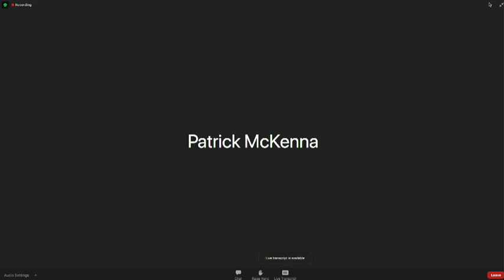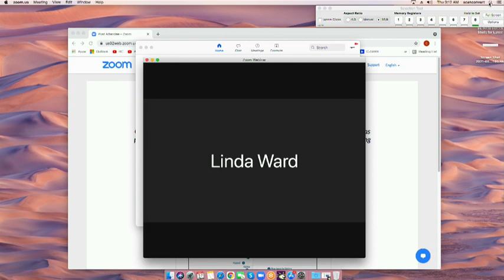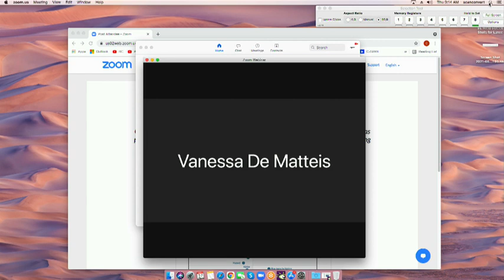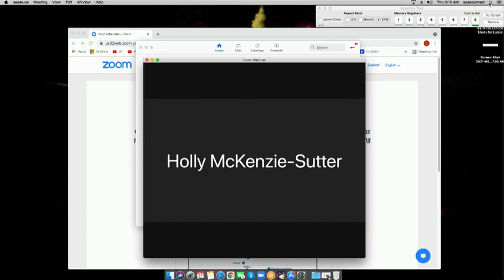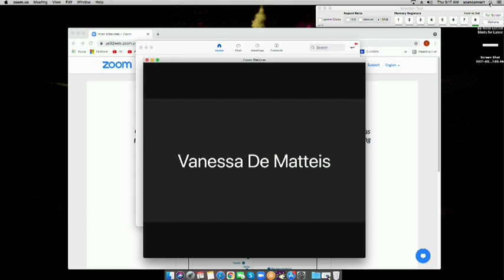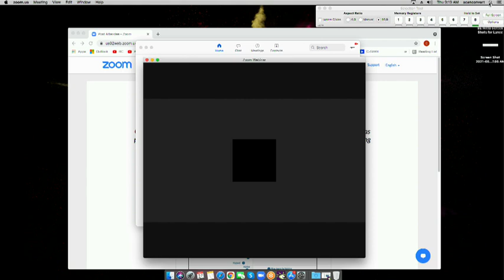Ontario announces province's long-term care homes in compliance with air-conditioning regulations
In a virtual news conference, Merrilee Fullerton, Ontario's minister of long-term care, announces that
all of the province's 626 long-term care homes are in compliance with new regulations requiring air conditioning for these facilities. An update to the Long-Term Care Homes Act that came into effect on May 15, 2021, requires designated cooling areas to be available in all homes and that air temperature be maintained at a comfortable level. Currently 60 per cent of homes are fully air conditioned, including in all resident rooms. (May 27, 2021)